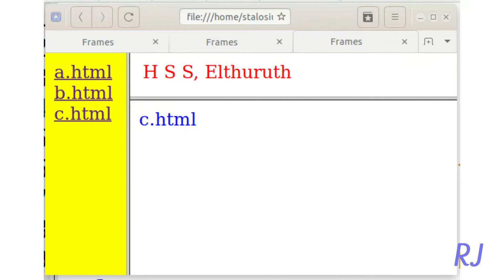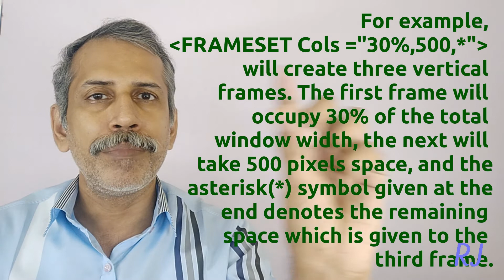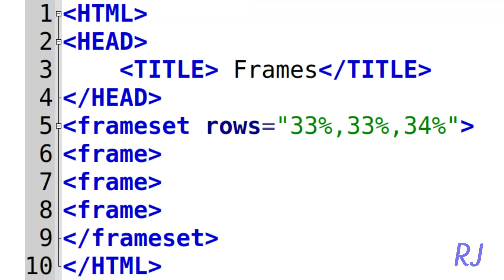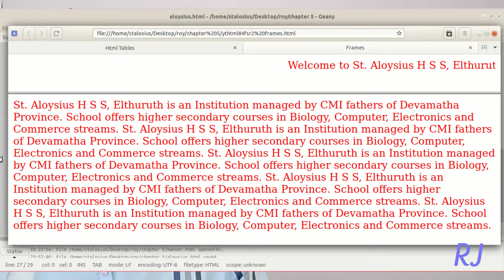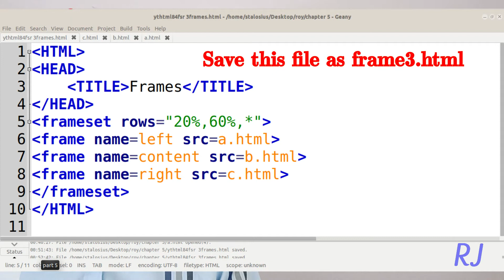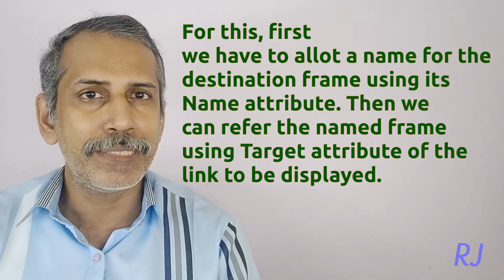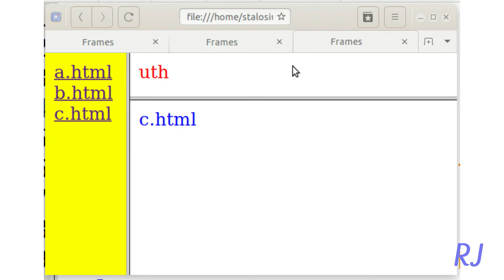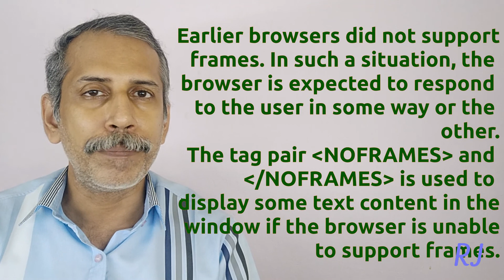Chapter 5 Part 5 HTML II -Frameset and Frame tags of HTML +2 Computer Science / Applications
Creating frames in HTML and all important attributes of frame and frameset tags are explained with HTML file examples. Minimum 5 complete HTML programs are given. This topic is very important for both Computer science and Computer applications students. Explanations are in Malayalam with English texts. Useful for MSc, MCA, BCA, B Sc, B Tech, and of course, higher secondary and vocational higher secondary Computer Science and Computer Application students and for all those who want to have a thorough knowledge about the basics of web programming.